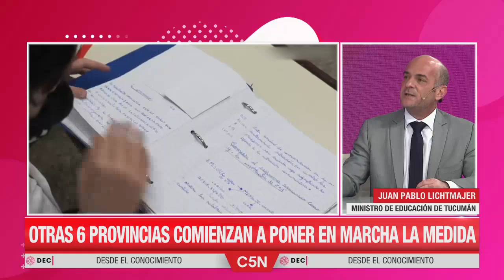Educación y futuro: Juan Pablo Lichtmajer - Desde el Conocimiento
Entrevista en C5N al ministro de Educación de la provincia de Tucumán. Los desafíos que tiene la educación pública en estos tiempos. Qué dejó la cumbre de la UNESCO, sobre qué valores debe repensarse este hecho trascendental para el futuro de la humanidad.